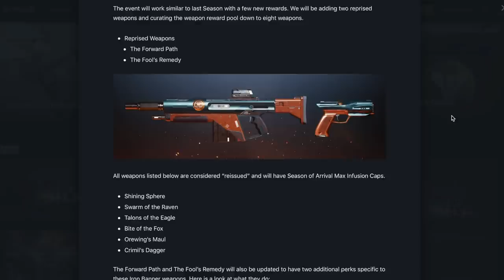Destiny 2. Пора фармить новое оружие "Железного знамени"